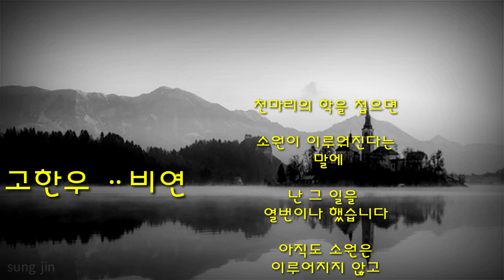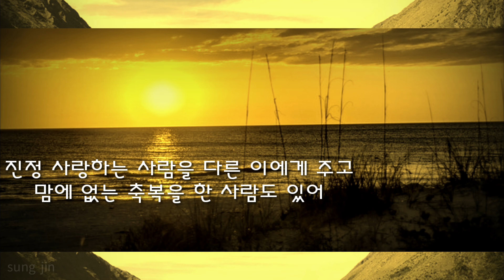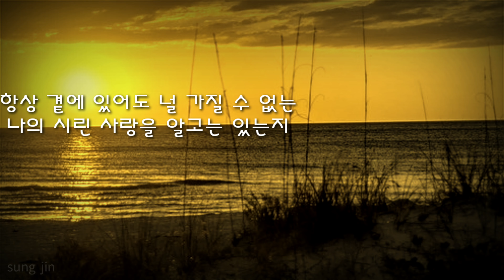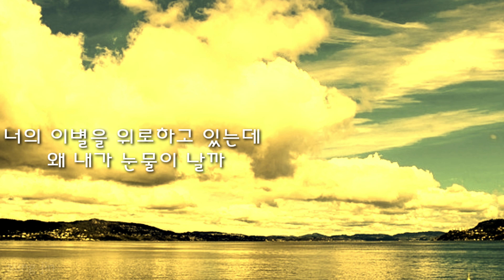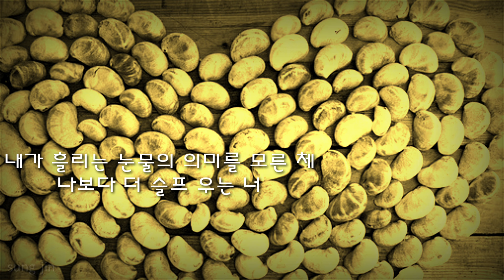고한우 ᆢ비연